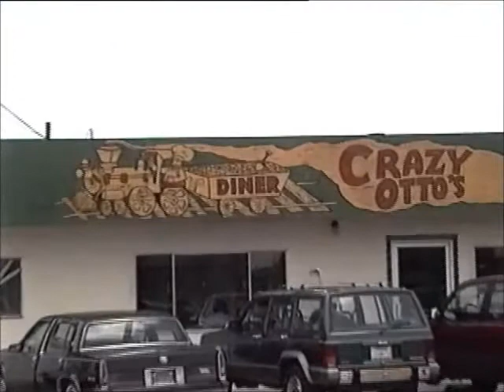Hein Gericke "Otto's Diner" location shoot - 1990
With Hein Gericke "Otto's Diner" location shoot - 1990
Here's a chance to show how you feel about this video